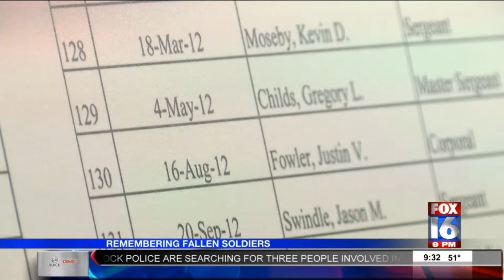Fallen Heroes Ceremony